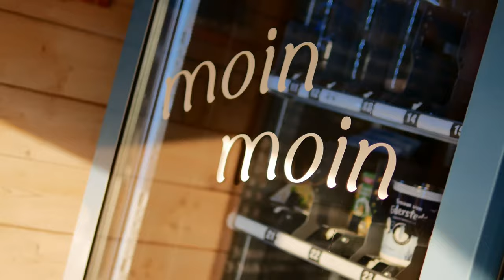Herzlich Willkommen auf dem Bauernhof am Wattenmeer - Image Film / Filmkönig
Herzlich Willkommen,
wir freuen uns, dass Sie sich für Urlaub an der Nordsee interessieren.

Träumen Sie auch von einem unbeschwerten Urlaub mit der ganzen Familie? Dann sind Sie bei uns richtig.

Wir bieten Ihnen einen erholsamen Aufenthalt in unseren modernen und gepflegten Ferienwohnungen auf unseren beiden Bauernhöfen oder in unserem schönen im modernen Landhausstil eingerichteten Ferienhaus.

Und das alles nur 300m hinter dem Seedeich des Weltnaturerbes "Nordfriesisches Wattenmeer". Bei uns erleben Sie Natur pur.

Auf der Eiderstedter Halbinsel, ganz in der Nähe des berühmten Westerhever Leuchtturms, liegt unser ruhiges Urlaubsparadies für die ganze Familie.

Entdecken Sie unsere voll bewirtschafteten Bauernhöfe, Ferienwohnungen und unser Ferienhaus am Wattenmeer auf unserer Homepage. Wenn Sie Fragen haben, rufen Sie uns bitte an oder senden Sie uns eine Nachricht.

Wir freuen uns, Sie bald als unsere Gäste begrüßen zu dürfen, Ihre